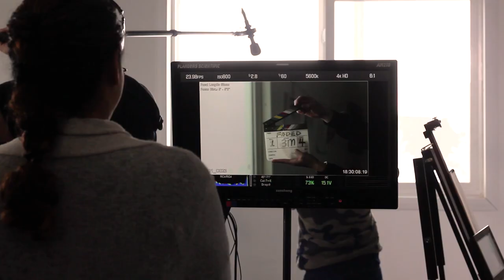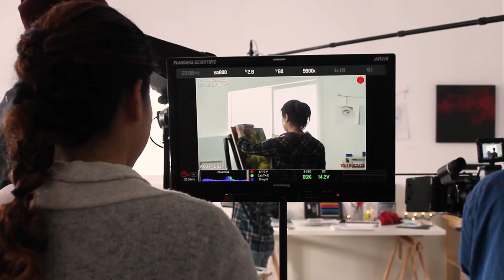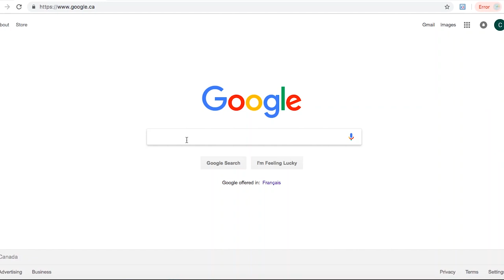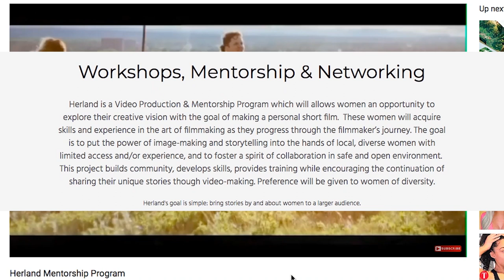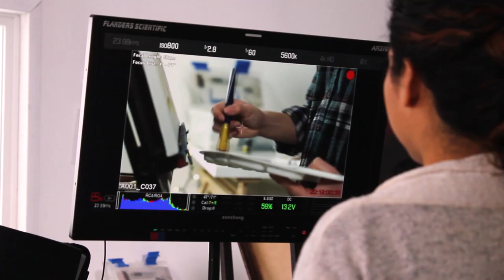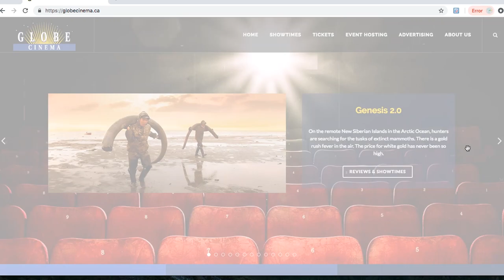The Making of "Faded" (2019) | Behind the Scenes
Here's a Behind the scenes video for our most recent project called Faded!

This project was made possible through the Herland Mentorship Program, CSIF, Telus Storyhive, Six Degrees, EMMEDIA and ACTRA.

BTS by Camryn Zacharias

An L120 Films Production 2019.